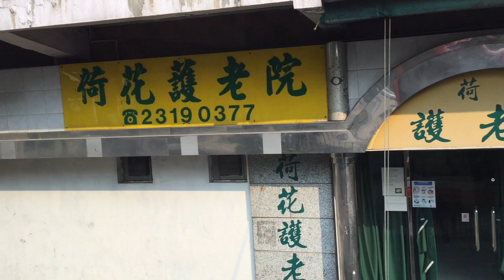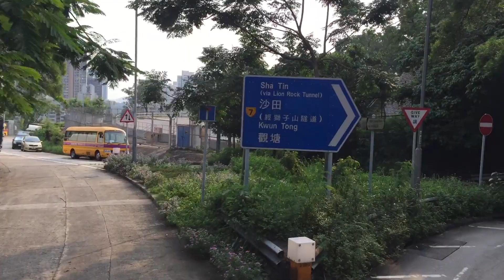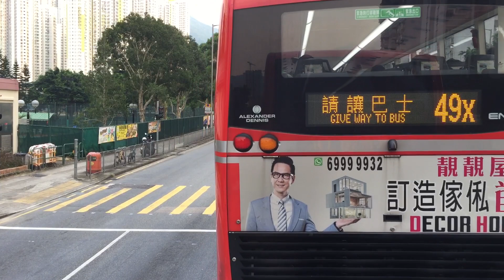[沙廠歐五紅𨋢灰柱大車] Hong Kong Bus 九龍巴士 KMB 86 美孚 - 黃泥頭 @ S- ATENU1578 VS3266 全程 無剪輯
九龍巴士 86 美孚 — 黃泥頭
KMB Alexander Dennis E500 MMC New Facelift Euro 5 - Red 12m (ATENU1578 VS3266)
Cummins ISL8.9E5340B + Voith DIWA 864.5D4

往美孚方向之分段收費
香港恒生大學起 $7.8
禾輋邨起 $6.4
往黃泥頭方向之分段收費
新田圍邨起 $5.8
沙田市中心起 $4.5

空調新界巴士路線86，由九巴營辦，來往黃泥頭及美孚，途經沙田區之廣源邨、愉翠苑、沙田第一城、源禾路、沙田市中心及新田圍邨後，取道獅子山隧道及龍翔道往返九龍區之大窩坪、石硤尾、深水埗及長沙灣。